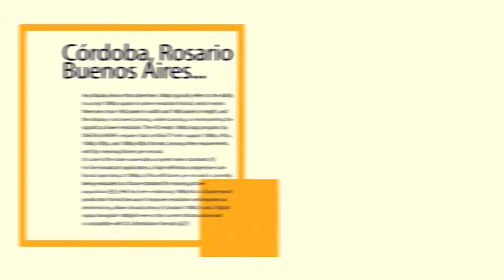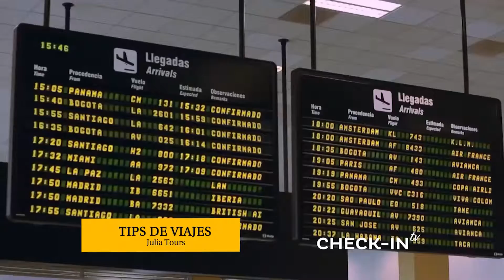CHECK-IN TV 57 - RECOMENDACIONES PARA TU VIAJE - VACACIONES - JULIA TOURS